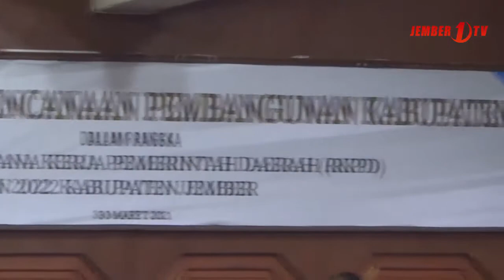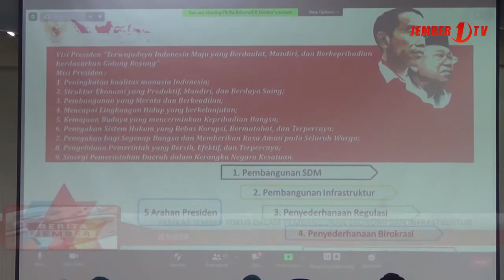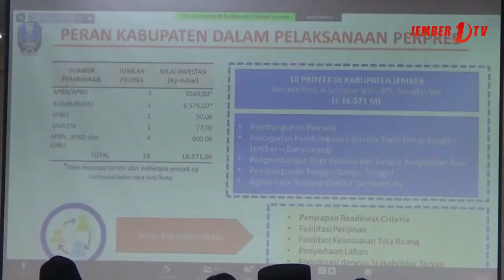Pemkab Jember Fokus Dalam Pembangunan Ekonomi dan Infrastruktur